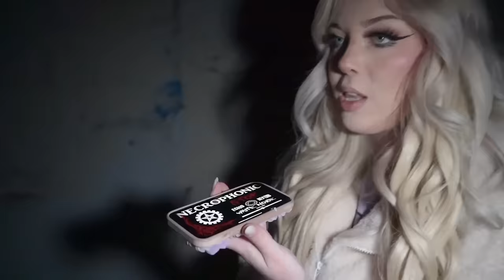Do NOT go to This HAUNTED PLACE OVERNIGHT!! (*Scary Abandoned Kea Mill*)